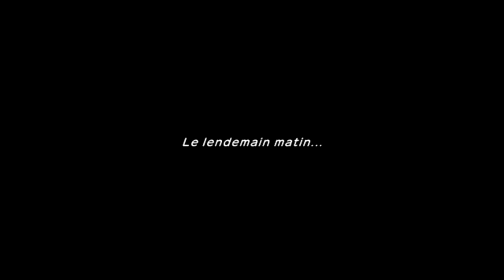[FR] 🔴 REDIFF POKEMON DONJON MYSTÈRE DX EPISODE 4 | MISSION : SAUVER TENGALICE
Salut c'est O'racle_90, on se retrouve pour l'épisode 4 de POKEMON DONJON MYSTÈRE DX

MISSION : SAUVER TENGALICE